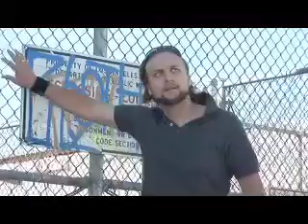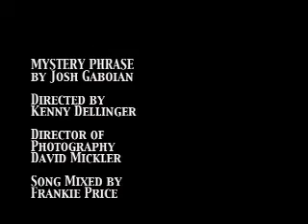Mystery Phrase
Who can solve the Mystery Phrase